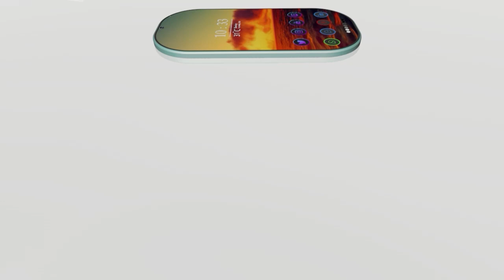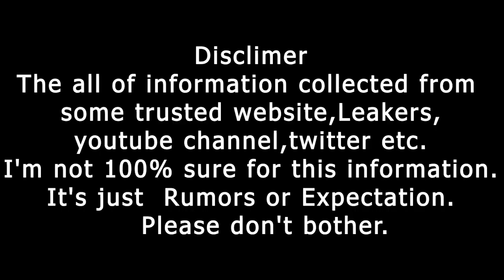New Nokia X 2022 - 5G Phone | Official Video, Latest Features, Trailer and Introduction !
RJ Tech World Shared this video :- The Nokia X 2022 - Official Video | 64MP Dual Camera, 5051 mAh Battery | Camera, Battery, Processor, Ram, Review, Specifications, Release Date, Concept, Specs, Trailer, Price, Features & Launch Date | Latest Features, Nokia Upcoming phone with more Details ❤️️

➽➽➽ Please stay with us for more updates. Thanks!

     PLEASE

best smartphones 2021- new phone 2021 ❤️️ upcoming phones 2021 ❤️️ best phone in the world 2021 ❤️️ new phones coming out ❤️️ new cell phones 2021 ❤️️ new android phones 2021 ❤️️ new smartphone 2021 ❤️️ upcoming smartphone ❤️️
best new phones 2022 ❤️️ 2021 upcoming phones ❤️️ new phones coming out 2021 ❤️️ best 2021 phones ❤️️ best mid range smartphone 2021 ❤️️ 2021 best phone ❤️️ best camera smartphone 2021 ❤️️
best cheap smartphone 2021 ❤️️ best android smartphone 2021 ❤️️ phones coming out in 2021 ❤️️
2021 best smartphone ❤️️ best rugged smartphone 2021 - upcoming phone releases ❤️️ best upcoming phones 2021 ❤️️ best 2021 smartphones ❤️️
new 2021 phones - 5g phones 2021 ❤️️ new phones in 2021 - best phone to buy 2021 ❤️️ 8K Video Phone ❤️️ Best Phone for camera ❤️️ best phone for gameing ❤️️ best smartphone of 2021 ❤️️ best new cell phones 2021 ❤️️
upcoming cell phones ❤️️ latest cell phones 2021 ❤️️ new phone releases 2021 ❤️️ best new phone 2021 ❤️️ 108mp camera phone ❤️️ 108 megapixel camera phone ❤️️ dslr camera phone ❤️️ 108 mp camera mobile ❤️️ best new smartphones 2021 ❤️️ new phones for 2021 ❤️️

RJ Tech World
Choose your Best Gadget